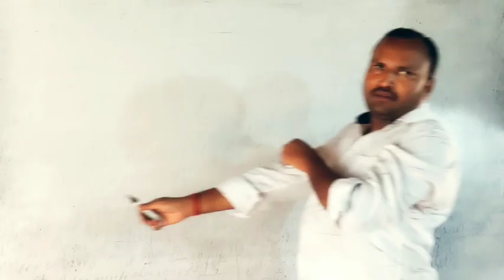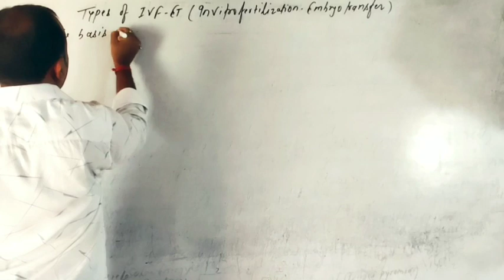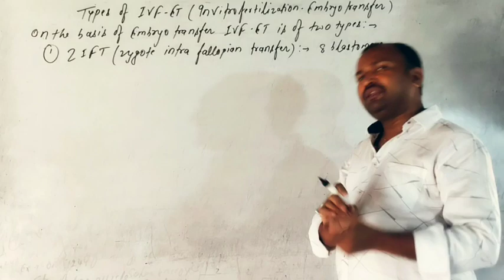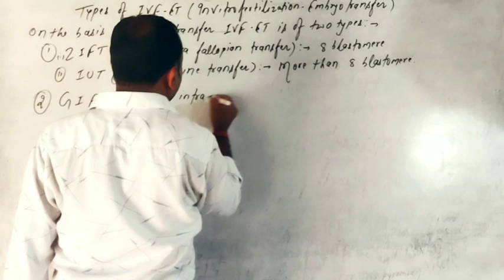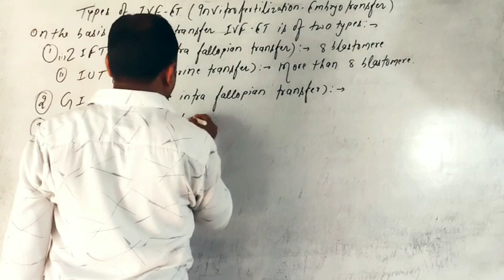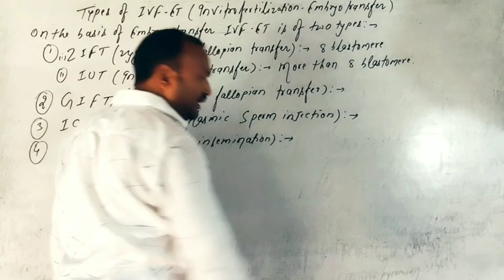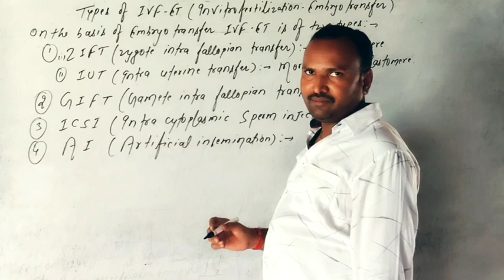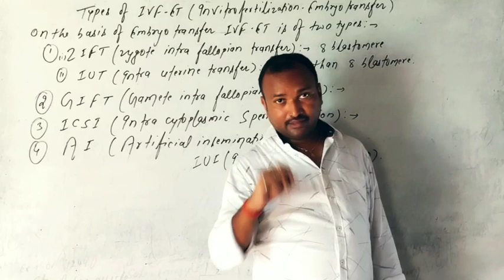IVF-ET(Invitro fertilization -Embryo transfer) Lecture -23 By-Ajay Sir Bihar Sharif, Nalanda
For -NEET, 11th and 12th